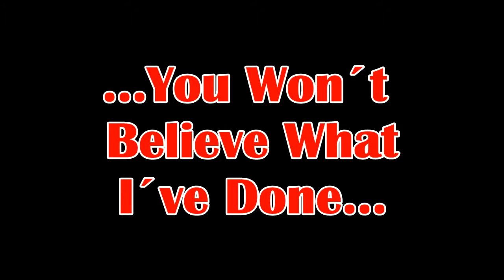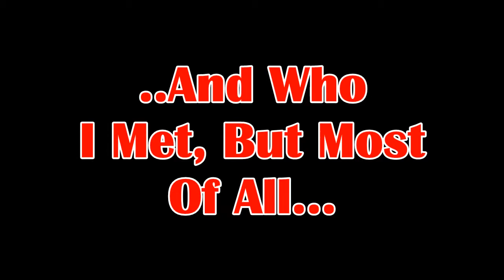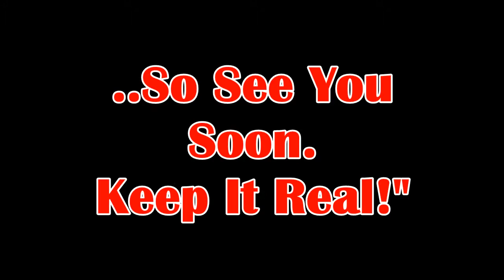Balboa Corners - With Lime, Please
Limp has gone on a legendary trip